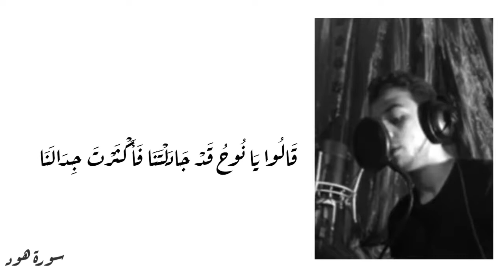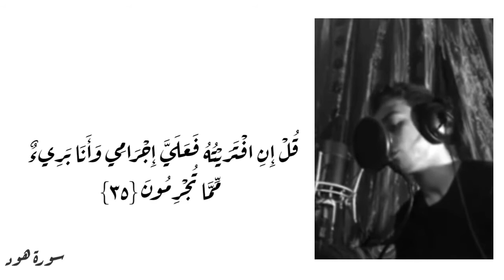إسلام صبحي - سورة هود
تلاوة خاشعة
القرآن الكريم
آيات بينات
قرآنيات
سورة هود
إسلام صبحي
تلاوة بصوت القارئ إسلام صبحي